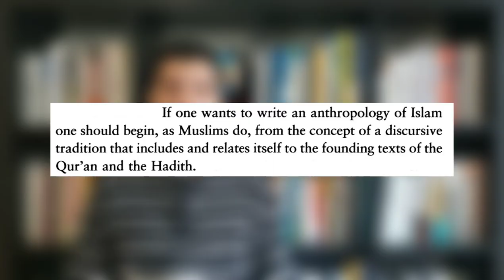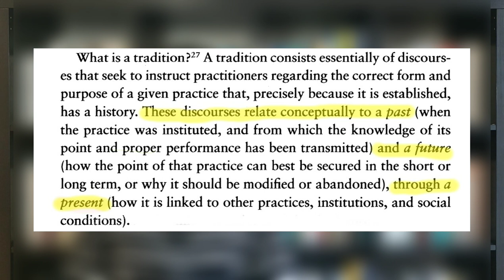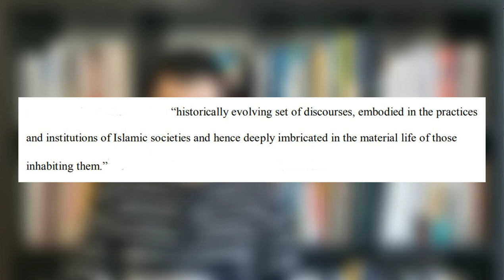Tradition between Talal Asad and Abdullah Laroui - Mohannad Abusarah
In this video, I discuss how Talal Asad and Abdullah Laroui conceptualize tradition. Laroui argues for historicism and for breaking with the tradition while Asad discusses the tradition as historically evolving. In the last section, I discuss how Laroui's and Asad's conceptions of tradition are reflected in their understanding of Muhammad Abduh, the famous Egyptian reformer.